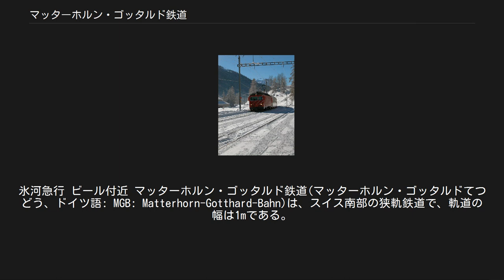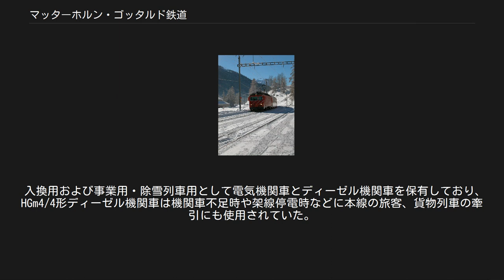マッターホルン・ゴッタルド鉄道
氷河急行 ビール付近 マッターホルン・ゴッタルド鉄道(マッターホルン・ゴッタルドてつどう、ドイツ語: MGB: Matterhorn-Gotthard-Bahn)は、スイス南部の狭軌鉄道で、軌道の幅は1mである。
2003年1月1日にフルカ・オーバーアルプ鉄道（FO）とBVZツェルマット鉄道（BVZ）が合併し誕生した。
 マッターホルン・ゴッタルド鉄道の企業構成（PDF形式） グラウビュンデン州ディセンティス/ミュンスターからオーバーアルプ峠とウーリ州アンデルマット(ゲシュネンに行く支線が分かれている。
)を越え、レアルプ、ヴァレー州オーバルワルド近くのフルカベーストンネルを通り、ブリーク、フィスプを経由し、マッターホルンの麓、ツェルマットに至る144kmの路線である。
氷河急行が、ディセンティス/ミュンスターでレーティッシュ鉄道と接続しサンモリッツまで運行されている。
旧フルカ・オーバーアルプ鉄道は沿線にレーティッシュ鉄道におけるサンモリッツやダヴォス、旧ブリーク-フィスプ-ツェルマット鉄道におけるツェルマットのような観光都市を沿線に持たなかったことなどから経営的に苦しく、2003年にBVZツェルマット鉄道に合併され、同時に社名をマッターホルン・ゴッタルド鉄道へ変更している。
 ローザンヌ方面からのスイス国鉄線およびベルン方面からのBLS AG線イタリアからのシンプロントンネル線が交差する交通の要衝であるブリークからローヌ川を下ってフィスプへ至り、そこからローヌ川の支流のフィスパ川を遡り、マッターホルン登山の玄関口となるツェルマットへ至り、ゴルナーグラート鉄道へ接続する路線である。
途中最急勾配126パーミルのラック区間があり、方式はラックレール2条のアプト式となっている。
 ブリークからローヌ川に沿って遡り、ローヌ川とライン川の支流であるロイス川の分水嶺にある標高2431mのフルカ峠を全長15407mのフルカベーストンネルで迂回する形で通過し、ロイス川の流れるルゼレン谷をゴッタルド峠の街道町であるアンデルマットまで下り、その後は標高2033mのオーバーアルプ峠を越えてライン川の源流地帯からフォルダーライン川沿いに下ってレーティッシュ鉄道と接続するディセンティス/ミュンスターに至る全長96kmの路線である。
基本的には最急勾配30-40パーミル程度の粘着区間が路線の多くを占めるが、フィーシュ付近の約10kmの区間の一部が最急勾配90パーミル、オーバーアルプ峠越えの約16kmの区間のほとんどが最急勾配110パーミル、ディセンティス/ミュンスター付近の約2kmの区間が最急勾配70パーミルのそれぞれラック区間となっており、ラックレールの方式は旧ブリーク-フィスプ -ツェルマット鉄道線と同じラックレール2条のアプト式である。
 また、1983年まではオーバーヴァルトからレアルプ間はローヌ川の源流であるローヌ氷河の脇を通過し、フルカ峠を全長1874mのフルカトンネルで通過する旧線を経由していたが、豪雪地帯のため冬季運休するなどの制約があったためにフルカベーストンネルが建設されて通年運行が可能になり、廃止となった旧線区間は保存鉄道であるフルカ山岳蒸気鉄道によってフルカ側から徐々に復旧工事が進められ、2010年8月20日に全線が開通している。
 ゴッタルド鉄道トンネルの北側入口のゲシェネンからゴッタルド峠を越える古い街道の街道町であるアンデルマットまでロイス川のゲシェネン渓谷を遡る路線で、ラックレールの方式は他線区と同じアプト式。
旅客列車はスイス国鉄ゲシェネン駅前のシェレネン線ゲシェネン駅、貨物列車はスイス国鉄駅本屋から見て裏側（ロイス川対岸）にある貨物駅からそれぞれ発着しており、途中ほぼ全線がスノーシェッドやトンネル内の179-181パーミルのラック区間を登り、途中魔橋として有名な「悪魔の橋」の脇を通過し、アンデルマットに至る。
アンデルマットはゴッタルド鉄道開通以前は街道町として栄えたほか温泉地でもあり、また、スイス陸軍の重要拠点であるため、本路線の建設や通年運行のためのスノーシェッド等の整備にはスイス軍が大きく関与している。
 アルプトランジット計画の一環である全長57kmのゴッタルドベーストンネル建設は両端を含め5箇所から掘削が進められたが、グラウビュンデン州のセドルンに800mの縦坑と1kmの水平トンネルを経て掘削現場に至る建設基地の一つが設置された。
この建設基地はマッターホルン・ゴッタルド鉄...